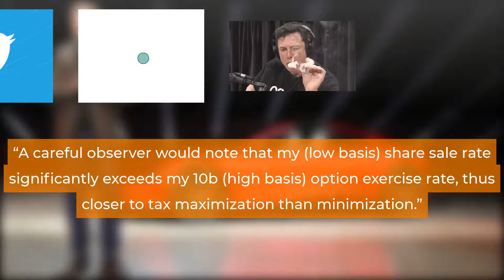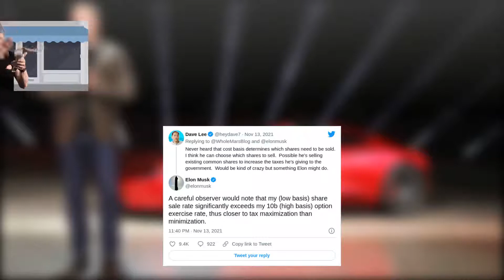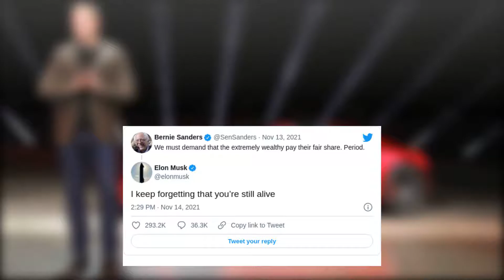Elon Musk Says Tesla Stock Sale Is Designed For Tax Maximization - Elon Musk News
As unusual as that may sound, the Tesla CEO is apparently looking to pay more in taxes.

elon
musk
tesla
spacex